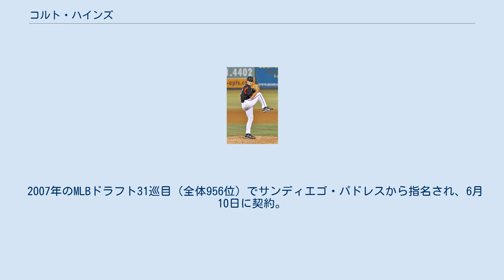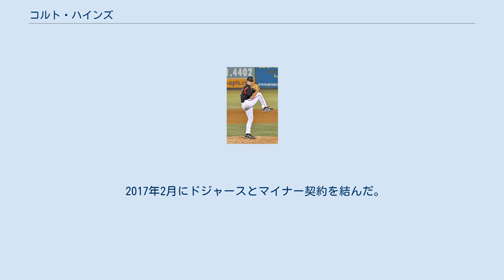コルト・ハインズ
ジョシュア・ハインズ（Joshua "Colt" Hynes，1985年6月28日 - ）はアメリカ合衆国・オクラホマ州オクラホマシティ出身のプロ野球選手（投手）。
左投左打。
MLB・ロサンゼルス・ドジャース傘下所属。
 2007年のMLBドラフト31巡目（全体956位）でサンディエゴ・パドレスから指名され、6月10日に契約。
契約後、傘下のA-級ユージーン・エメラルズでプロデビュー。
30試合に登板して3勝2敗4セーブ・防御率1.54・50奪三振の成績を残した。
 2008年はA級フォートウェイン・ウィザーズでプレーし、32試合に登板して0勝2敗・防御率4.60・38奪三振の成績を残した。
 2009年はまずA級フォートウェインでプレーし、13試合に登板して2勝0敗・防御率1.62・17奪三振の成績を残した。
5月にA+級レイクエルシノア・ストームへ昇格。
49試合に登板して3勝3敗2セーブ・防御率2.90・44奪三振の成績を残した。
 2010年はA+級レイクエルノシアとAA級サンアントニオ・ミッションズでプレー。
AA級サンアントニオでは24試合に登板して0勝1敗・防御率1.19・24奪三振の成績を残した。
 2011年はAA級サンアントニオとAAA級ツーソン・パドレスでプレー。
AAA級ツーソンでは22試合に登板して2勝1敗・防御率5.47・12奪三振の成績を残した。
 2012年はAAA級ツーソンでプレーし、30試合（先発21試合）に登板して6勝9敗・防御率5.76・71奪三振の成績を残した。
 2013年はまずAA級サンアントニオでプレーし、10試合に登板して1勝0敗・防御率0.73・16奪三振の成績を残した。
4月にAAA級ツーソンへ昇格。
31試合に登板して1勝0敗4セーブ・防御率1.80・42奪三振の成績を残した。
7月14日にパドレスとメジャー契約を結び、同日のサンフランシスコ・ジャイアンツ戦でメジャーデビュー。
9回表から登板し、1回を投げ無安打無失点に抑えた。
 2013年10月31日に金銭トレードで、クリーブランド・インディアンスへ移籍した。
 2014年3月4日にインディアンスと1年契約に合意。
3月19日に傘下のAAA級コロンバス・クリッパーズへ異動したが、30日にDFAとなった。
4月6日にデューク・フォン・シャーマンとのトレードで、ロサンゼルス・ドジャースへ移籍。
同日に傘下のAAA級アルバカーキ・アイソトープスへ異動した。
8月10日にDFAとなった。
 2014年8月13日にウェイバーでトロント・ブルージェイズに移籍し、同日に傘下のAAA級バッファロー・バイソンズに異動した。
 2015年9月1日にDFAとなり、3日に40人枠を外れる形でAAA級バッファローに配属された。
 2016年2月12日にマイナー契約で再契約した。
 2016年8月4日にインディアンスとマイナー契約を結んだ。
 2016年8月30日にココ・クリスプとのトレードで、金銭と共にオークランド・アスレチックスへ移籍した。
 2017年2月にドジャースとマイナー契約を結んだ。